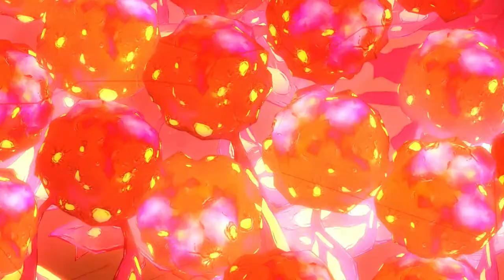Vault Hunter Training - Tales from the Borderlands Part 12 (Episode 3)